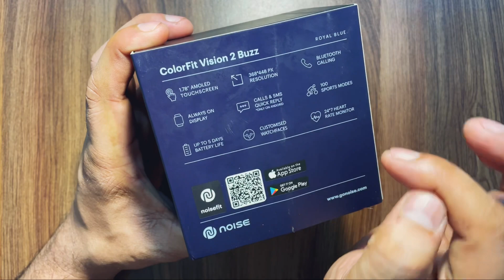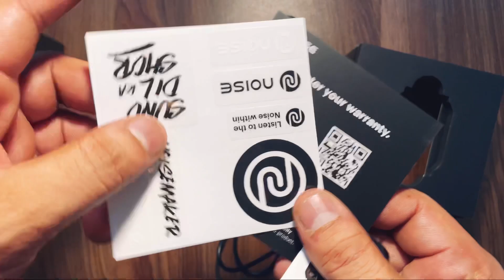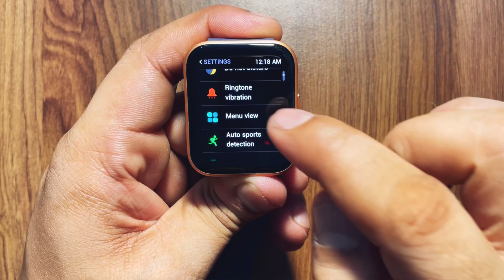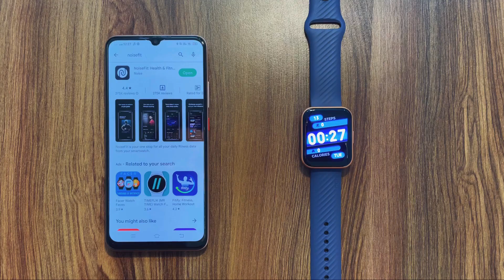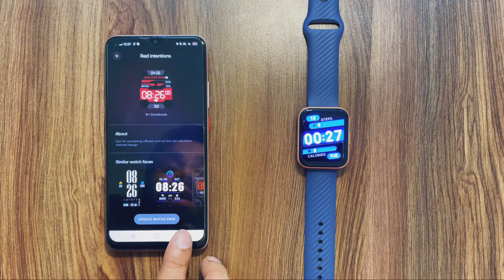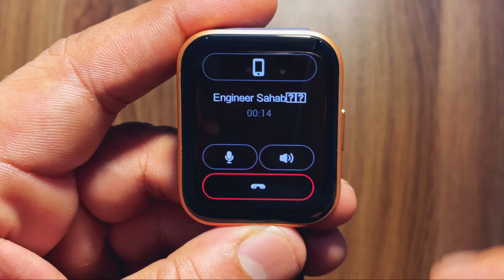Best Bluetooth calling with Amoled Display smartwatch under ₹3500⚡️⚡️Noise colourfit Vision 2 Buzz